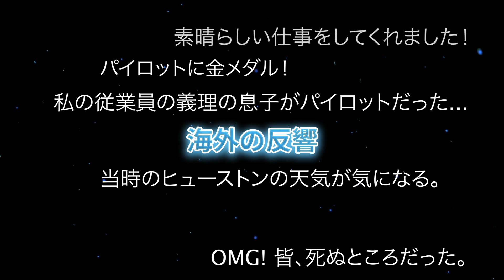【航空無線】 飛行中のエンジン爆発！サウスウエスト機が直面した緊急事態の実際の航空無線と映像！【緊急事態/日本語字幕/ATC】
飛行中のサウスウエスト航空ボーイング737がエンジントラブルに見舞われ、乗客が窓越しにその恐ろしい瞬間をキャッチ！離陸直後の大きな爆発音、ガソリンの強烈な臭い...その後の緊急着陸までの一部始終をここでご紹介します。

パイロットと管制官の面白いジョーク集